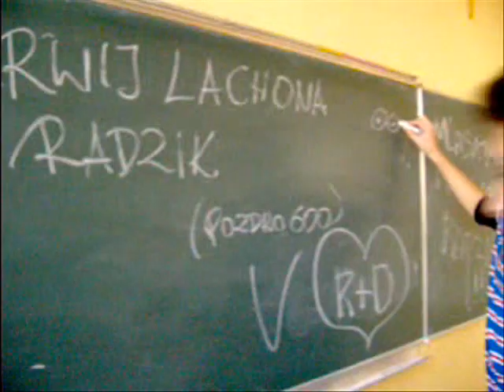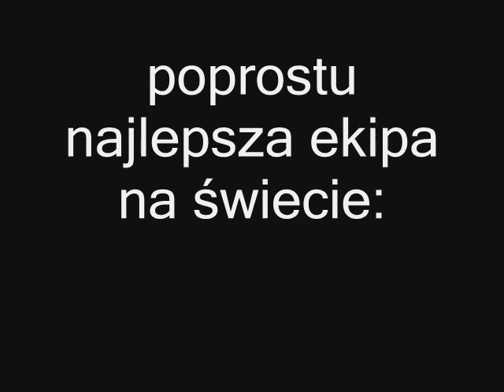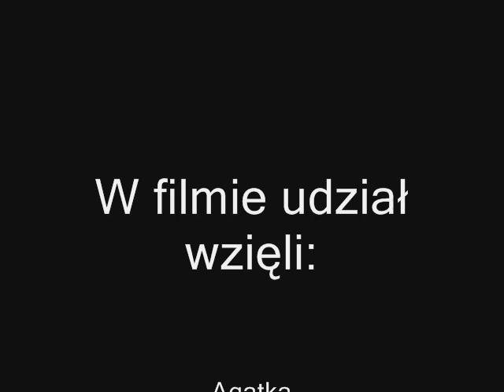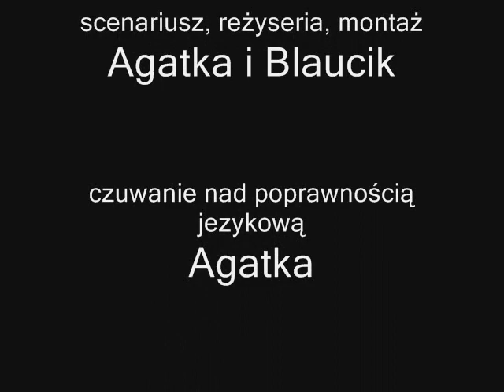Elytarne lata Radzika 3/3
FILM POWSTAL Z POWODU WYJAZDU RADKA NA STUDIA DO ANGLII, ZEBY MIAŁ PAMIĄTKE I ZEBY NIE ZAPOMNIAŁ O ELYCIE (niestety z powodów technicznych musiał zostać podzielony na 3 cześci, jeśli chce ktos w calości to niech da znać)